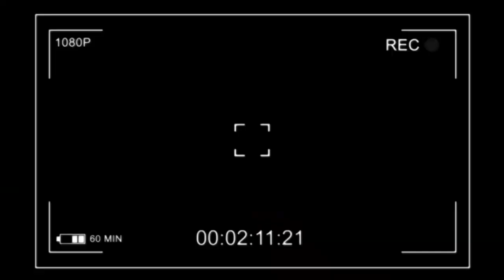BOTALA NDENGE MAÎTRE CHORÉGRAPHIE DIDO YA ROBINIO MUNDIBU AZALI KO ATTAQUÉ FABRIGAZ MÉTIS NOIR.